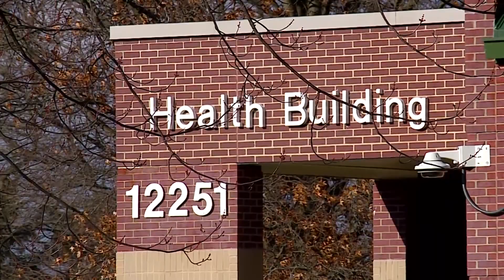Praise, criticism at meeting after Ottawa County shakeup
The Ottawa County Board of Commissioners meeting Tuesday drew a large crowd, with some being directed to an overflow room after the commission chambers filled. Forty-two speakers addressed the board, some applauding its recent moves and some highly critical, questioning what they called a lack of transparency. (Jan. 10, 2022)